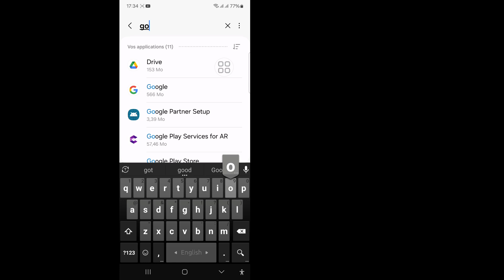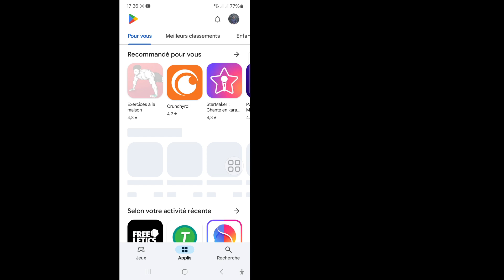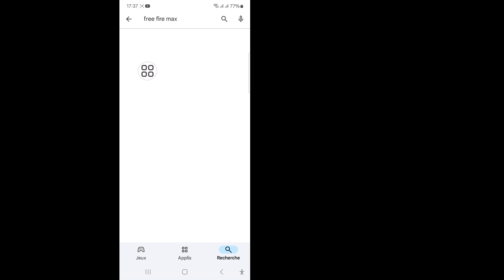Votre appareil n'est pas compatible avec cette version Android Fix Free Fire Max |Free Fire Max 2024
Dans cette vidéo, je vais vous montrer Votre appareil n'est pas compatible avec cette version Android Fix Free Fire Max | Free Fire Max 2024. Continuez à regarder la vidéo jusqu'à la fin. C'est un processus très simple qui ne prend que quelques instants.

Vous apprendrez le Votre appareil n'est pas compatible avec cette version Android Fix Free Fire Max | Free Fire Max 2024, suivez les instructions à l'écran pour l'apprendre.